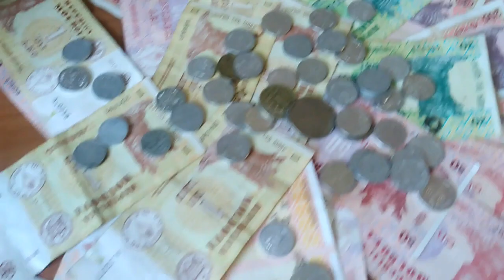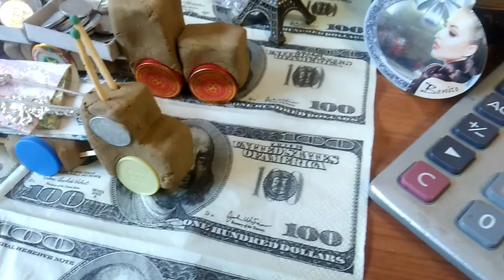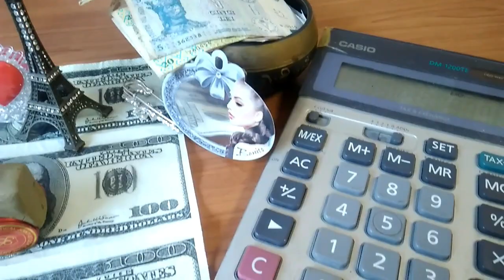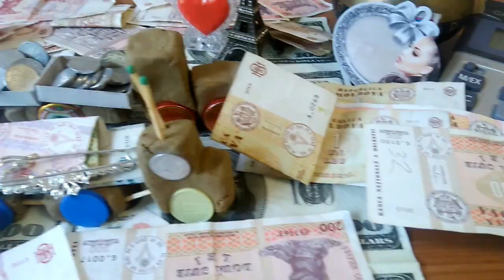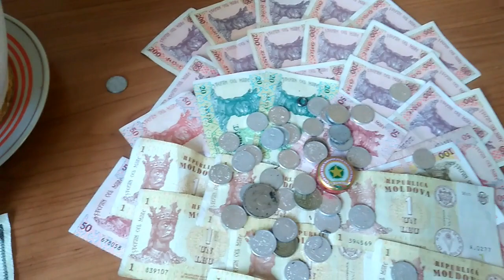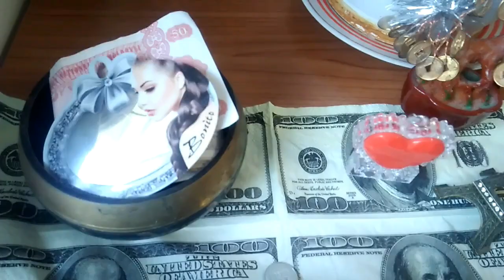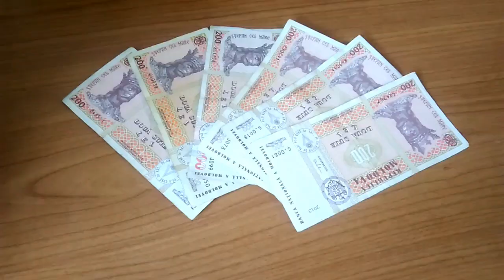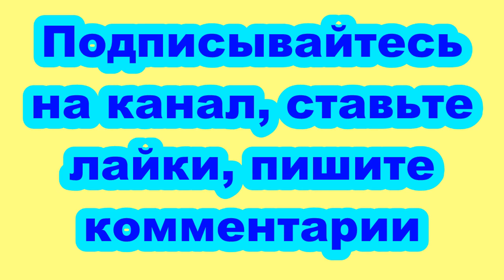Пусть у вас прибавятся деньги и у вас будет крупный депозит в банке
Я вам желаю счастья и оно от чистого сердца, желайте всем любви счастья и благополучия и это семена, которые вы сеете в пространство - время, некоторые попадут в благодатную почву, взойдут и принесут вам плоды, всё будет  у вас со временем но, не сразу.
Я желаю вам в первую очередь взаимной любви, особенно мужчинам. Они от природы призваны обеспечить деньгами, продуктами семью, построить очаг и дом, и все что в нём.
Женщина же это муза, которая даёт мужчине Любовь, и окрыляет его, тогда у него появляются много разных мыслей и идей как сделать дом маленьким раем и увеличить на депозите деньги, чтобы в нужное время иметь нужную сумму.
Желаете, чтобы Вам всегда везло? Чтобы удача сопутствовала в любом деле и начинании? Женщины любите мужчин, будьте его музой, мужчины любите жён, берегите их и лелейте, они как хорошее засеянное поле принесут плод в 10 раз и в любящей семье, где есть взаимопонимание и мир и денег всегда впрок и запас в банке всегда есть, а если молодая семья то обязательно будет.
Елена Романовна Гермацкая
 Мы говорим  про  женщин мило,
Про возраст  нам  Бальзак сказал,
И уточнив  как всё красиво,
Он  женщину  свою создал!
Конечно  он добавил краски,
Сгустил,  где  надо  подчеркнул,
И улыбаясь...  так,  украдкой,
Он в  душу  женщины взглянул.
Взглянул  и кажется  что солнце,
Зажглось в  твоих глазах словах,
Я  так   тебя  люблю что можно,
Нам станцевать  на  облаках.
Творец  конечно был тот докой,
Он показал  что возраст  "Да",
Но  и  горят  в  ночи  глубокой,
Когда взаимностью  - глаза.
И я конечно всё  запомнил,
У  женщин  возраст как  судьба,
Захочешь всё - получишь  малость,
Любовь  даётся не  всегда.
И  бог  был  прав - такое  чудо,
Когда    не  женщина идёт,
А по тропинке  нашей  жизни,
Она царицею... плывёт.
За взгляд, за ласку, доброту
За то тепло что бьется в сердце,
За нежность чувств и простоту
За красоту влюбиться можно,
За человечность что важна
За верность дружбы и поддержку,
Для всех для нас она нужна
За искренность в словах и верность,
Без грязной лжи красивых фраз
За ту любовь живущей в сердце,
Волнует душу нам она
Бывает так, что нам не важно,
Кто в этой жизни человек
Любовь приходит к нам однажды,
И просто важен человек..
Пусть вам сильно повезёт. Пусть вам откроются все дороги. Пусть в нужное время придут нужные идеи, нужные деньги.
Пусть у вас будут всегда рядом хорошие друзья, взаимная любовь, дети умные и здоровые, машина исправная в хорошем гараже с полным баком бензина.
А главное крепкого вам здоровья.
Пусть у вас будет достаточно денег для того чтобы вы жили в хороших условиях.
Пусть ваш бизнес процветает.
Желаю вам Любви, богатства и достатка, пусть деньги любят вас и мчатся к вам в присядку. Пусть вихрь счастья залетит в ваш дом, пусть будет счастье и достаток в нём.
В создании видео использована музыка из фонотеки видео редактора ютуба  Sunflower  3:56 Topher Mohr and Alex Elena Рок | Романтическое